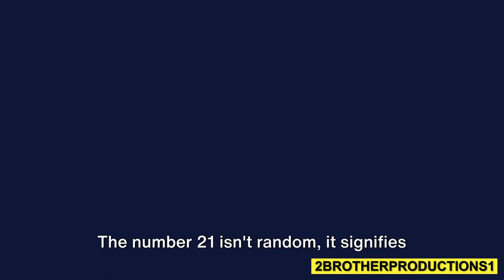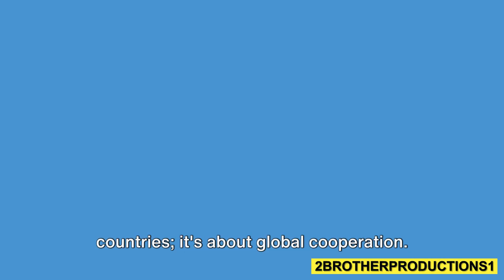Unraveling UN's Agenda 21 A Fun Guide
Roblox Robux